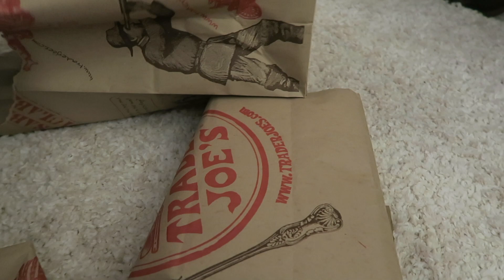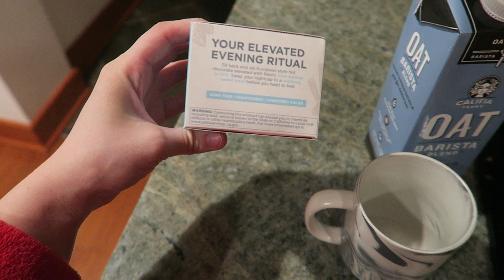PUPPY'S FIRST BIRTHDAY VLOG + self care routine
Hope you are doing well! My name is Riley and I am 23 years old. I love home design (have a degree in this field) and everything beauty. I also love to travel to new places. I live with my boyfriend of 6 years and our puppy, Stella. My puppy is no longer a puppy :( We celebrated her first birthday this past week and I vlogged her celebration. Watch to see what Stella got/did on her bday. + I added my relaxing self care routine.

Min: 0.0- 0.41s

min: 1:24 -1:32, 1:52 - 2:07

min: 9:30 - 9:39, 10:29 - 10:33, 13:06 - 13:15